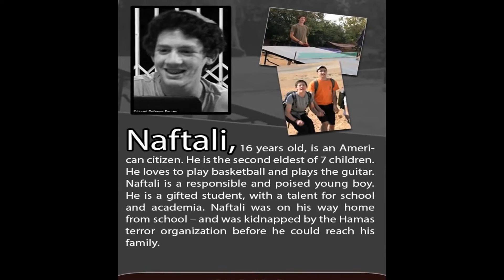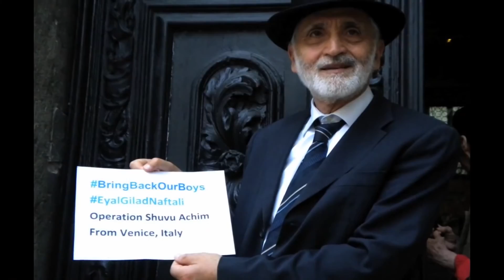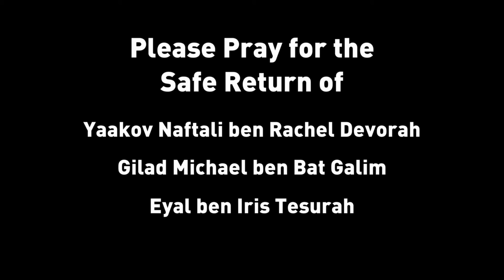SHMUELI - Bring Back Our Boys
Canção em honra de Naftali Frenkel, Gilad Shaar e Eyal Yifrach, raptados na Cisjordânia, em 12 de junho de 2014, e mortos por ativistas do Hamas. Os corpos dos adolescentes foram encontrados em 30 junho de 2014.

Ver: MARLI BARROS DIAS, “Sequestro de Adolescentes Israelenses Cria Tensão Entre Israel e a Palestina”, CEIRI Newspaper, São Paulo, 26 de junho de 2014: